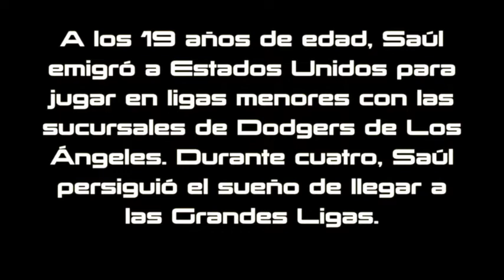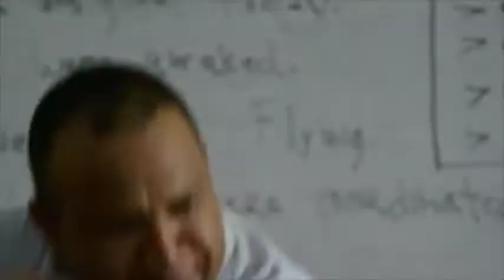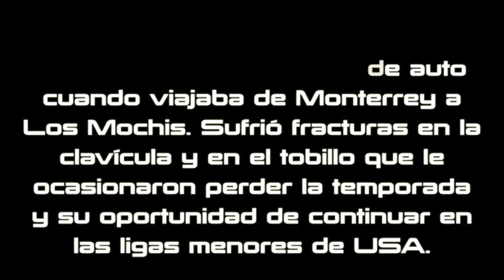Saul Soto: "El Guardían de Los Mochis"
Saul Soto es uno de los catchrs más poderosos que ha visto el béisbol mexicano. Con más de 100 jonrones en la Liga Mexicana del Pacífico y también cantidades centernarias en la Liga Mexicana de Verano, Soto es un cañonero que impone respeto en los diamantes. Fue prospecto de los Dodgers de Los Ángeles y los Orioles de Baltimore, pero un accidente automovilístico frustró su sueño de llegar a las Grandes Ligas. Aquí está su historia.